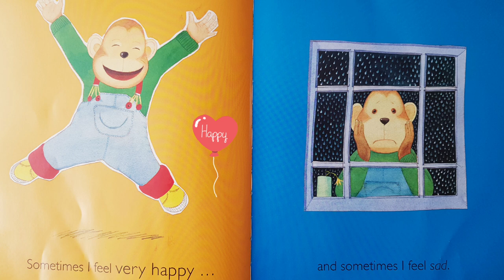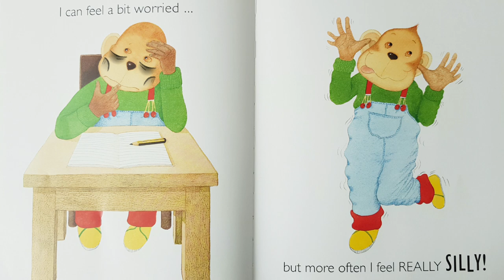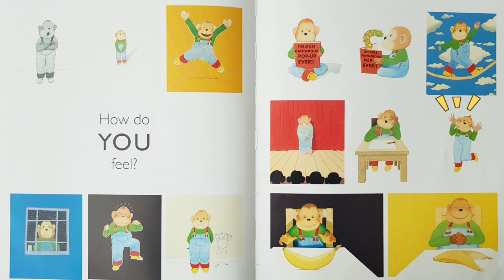How Do You Feel by Anthony Browne | Read Aloud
This is a video about one of Anthony Browne's books, 'How Do You Feel?'
The text and illustrations describe the varied emotions effectively.
I added my narration on the last page for English learners.

세계적으로 유명한 영어그림책 거장 앤서니 브라운의 그림책 'How Do You Feel?'입니다.
이 책은 책 속 글자와 그림을 통해 감정을 아주 잘 묘사하고 있습니다.
마지막 페이지에는 책에 나온 '감정' 표현을 복습하는 review page로 활용하시면 좋을 것 같습니다.

*책에서 배우는 영어표현

How do you feel? 너는 기분이 어떠니?
Sometimes I feel very happy.  어떤 때는 나는 매우 행복해.
bored: 지루한
lonely: 외로운
happy: 행복한
sad: 슬픈
angry: 화난
guilty: 죄책감이 드는
curious: 호기심이 많은
surprised: 놀란
confident: 자신감있는
shy: 부끄러운
worried: 걱정하는
silly: 우스꽝스러운
hungry: 배고픈
full: 배부른
sleepy: 졸리는

*관련 책
Dinosaur Roar!
Lots of Feelings